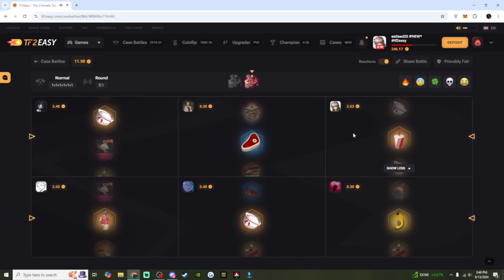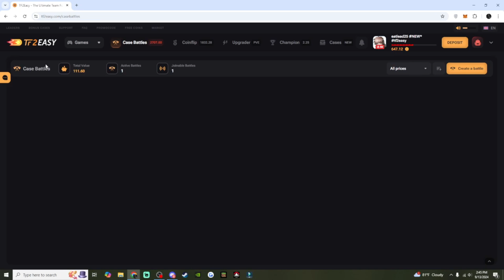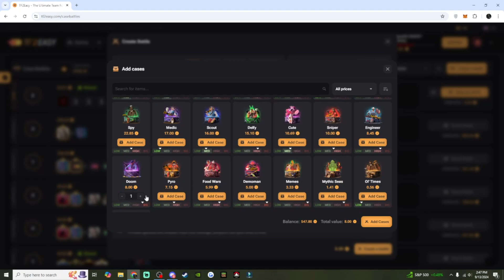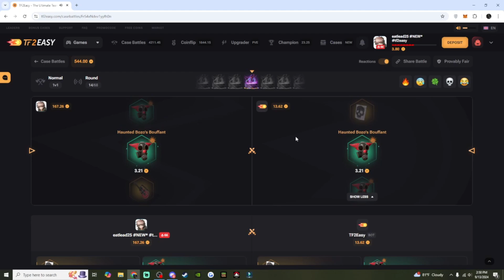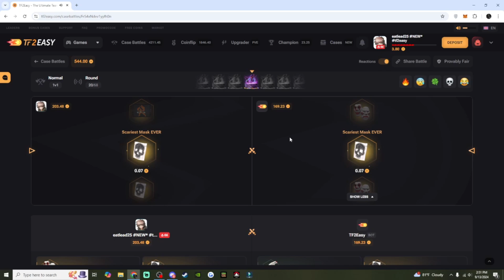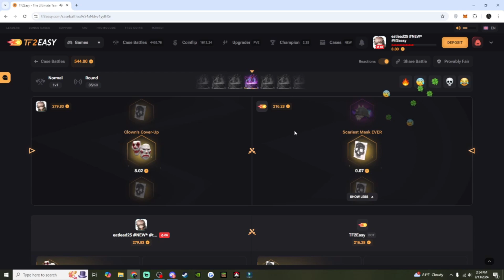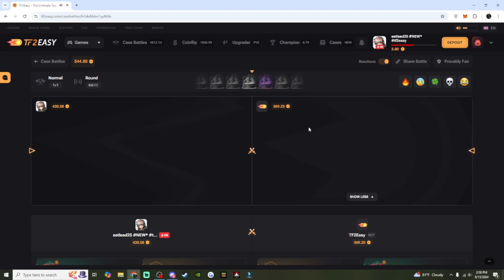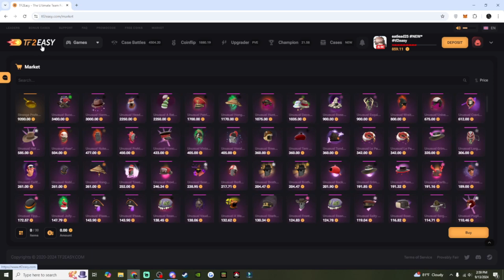The @dum5125 Birthday Luck Makes Me Break a World Record (Part 2)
I tried to clean Doom5125 but his birthday luck had other plans even after I redeposit for the second time.

Use code Lead on tf2easy for 20 free coins

This video is for entertainment only and intended for viewers 18+. Always play responsibly, gambling will always end in a loss. If you decide to play, please follow your own countries casino regulations. Additionally only wager what you're willing to lose.